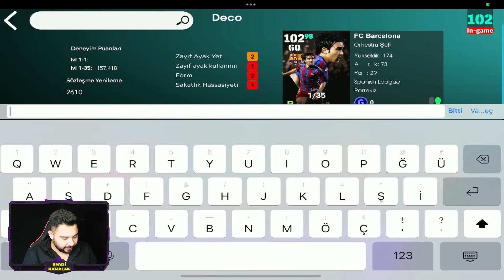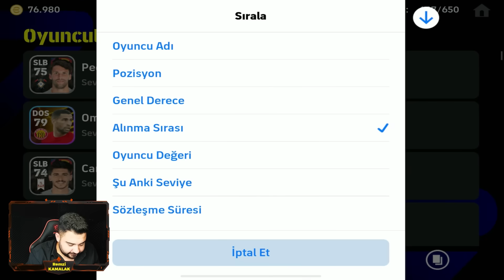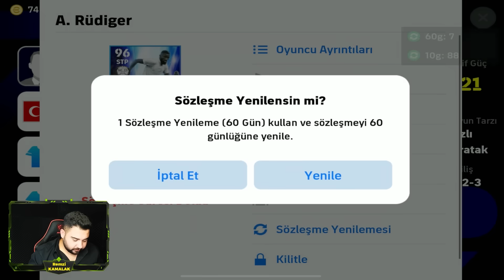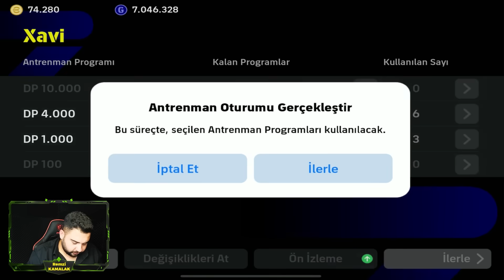OHAAA!! TEK AÇIŞTA 2 EPİC ÇIKARDIM!! 102 XAVİ,DECO VE 101 GUTİ GELMİŞ! EFOOTBALL 2024 MOBİLE